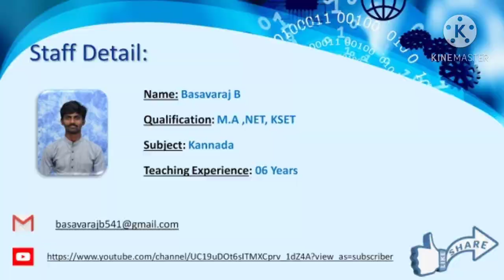ಅರಿವು ೧, ಬಿಎ ಪ್ರಥಮ ಸೆಮಿಸ್ಟರ್ ಬೇಸಿಕ್ ಕನ್ನಡ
ಒಂದು ಮರದ ಕಥೆ - ಶಿವಶರಣ ಪಾಟೀಲ ಜಾವಳಿ